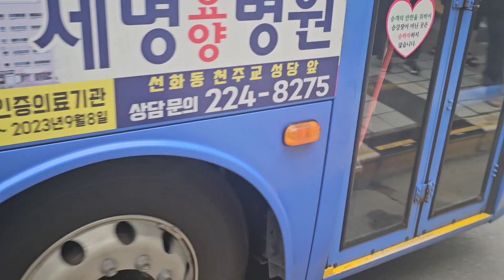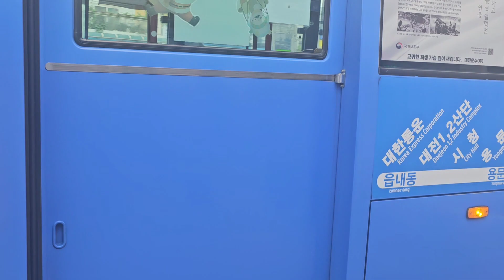(대전광역시/간선) 현대자동차 뉴 슈퍼 에어로시티 F/L CNG 도시표준형 2016년12월식 3230호 대전운수 316번 영상 2024년 8월 8일 1080P-4K-60FPS.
0:00 승차
0:15 하차벨/주행
0:31 주행/하차/출발